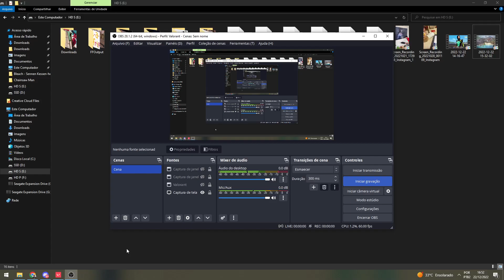SAGE, THE BEST - RANKED WIN MAIS UMA VEZ